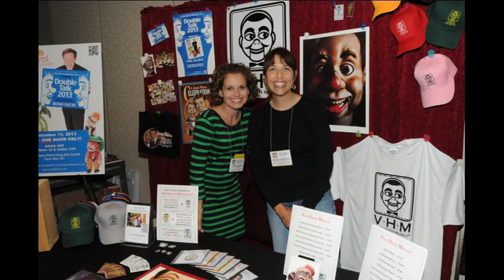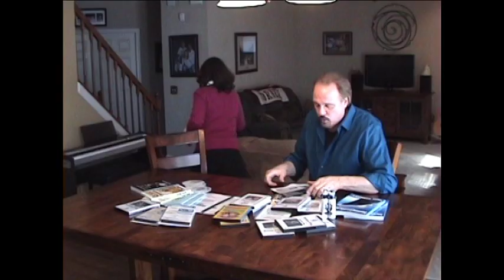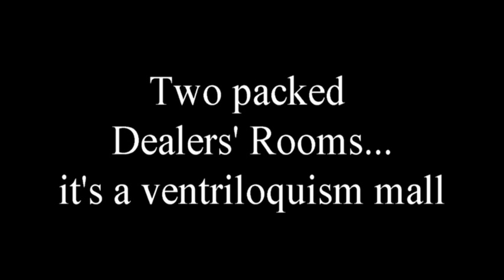VHC 2014 Lee Cornell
Annie Roberts surprises Lee Cornell in his house to talk about the upcoming 2014 Vent Haven ConVENTion.  Lee is one of many dealers who will be selling items in the sold out Dealers' Rooms.